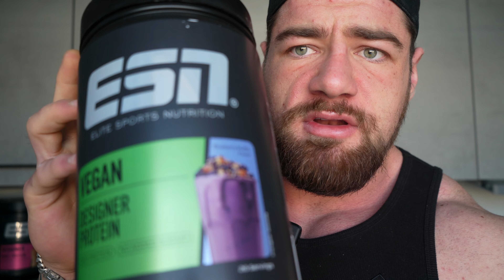WENIGER TRAINING - MEHR GAINS | Mein neues Setup